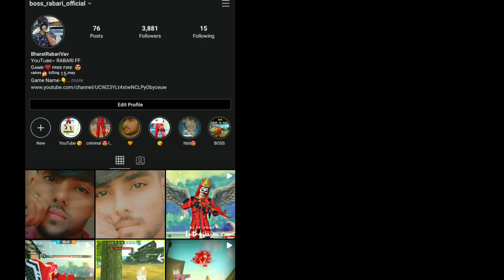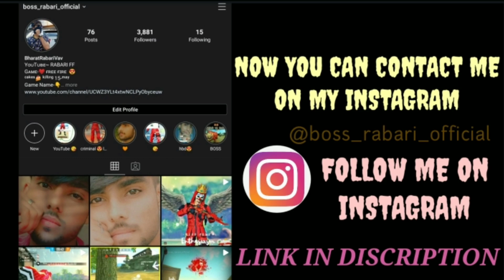[RABARI FF]20K+ SUB ||BOSS RABARI FF||🔥 FREE FIRE TRAILER♥️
●FREE FIRE INDIAN PLAYER
●BOSS RABARI
●FROM: GUJARAT

★BOSS GUILD OFFICIAL MEMBER 👑

★FREE FIRE ID JOIN FREE FIRE

ID-
Guild ID-BOSS 1 IND NO.1 GUILD

Follow me in My Instagram guy's ♥️

1.Garena Free Fire Indonesia Live
2.Garena Free Fire Brazil Live
3.Garena Free Fire Brasil Live
4.Garena Free Fire India Live
5.Garena Free Fire Singapore Live
6.Garena Free Fire Thailand Live

RABARI FF vs free fire player love Indian surver Gameplay Garena free fire live streamer for India killing player with LOUD Volume Spy Like James bond 007
Leval up 75+.

● copyright by RABARI FF 🔥

●SONG LINK=